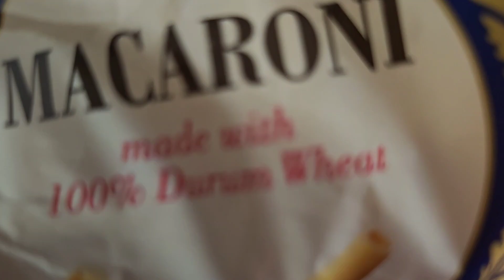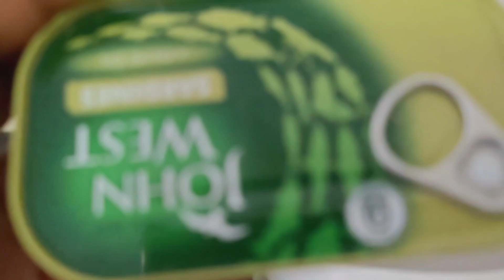MY DAY TODAY VLOG